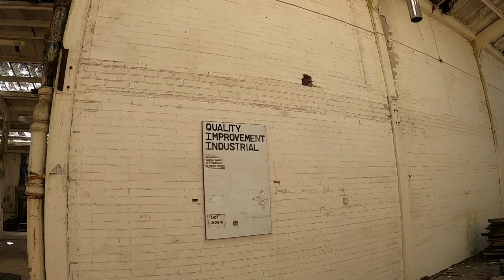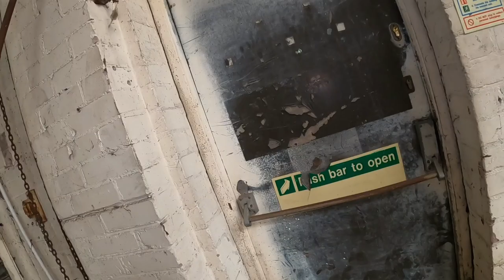abandoned store explore Rotherham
exploring peck house an abandoned department store in Rotherham u.k explore @DONCASTER GHOST HUNTERS AND EXPLORATION